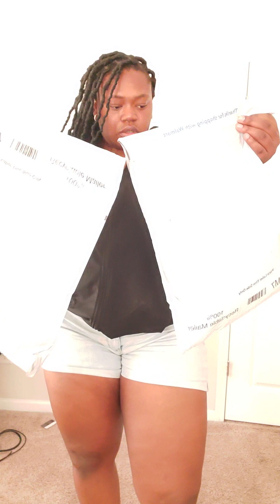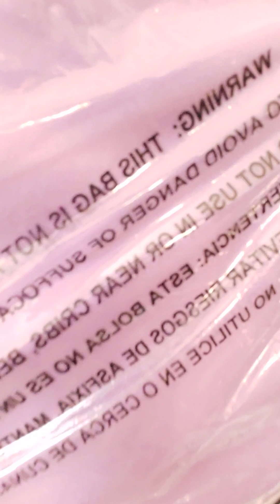Plus Size Try-on Haul: Walmart Edition